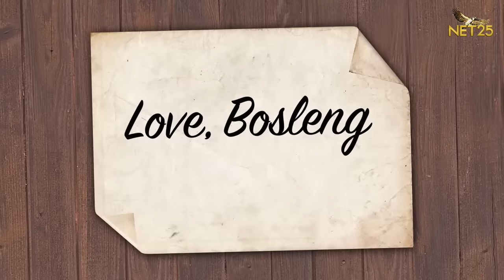🔴 Love, Bosleng & Tali Episodes 1 - 5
Mga Ka-NETizens!

Napanood nyo na ba ang simula ng unang pagbabasa ng mga sulat nina BosLeng at Tali?

Mapapanood nyo na ang Marathon ng Episode 1-5 sa @NET25TV Youtube Channel

Miyerkules | April 12, 2023 | 1:00 PM - 5:00 PM

0:00 - Episode 1 : Meron akong Kwento.
45:27 - Episode 2 : Add to cart pa more!
1:30:25 - Episode 3 : Lola ninyong gala.
2:14:59 - Episode 4 : LATE KANANAMAN!
2:59:49 - Episode 5 : Gardo Bantayan.